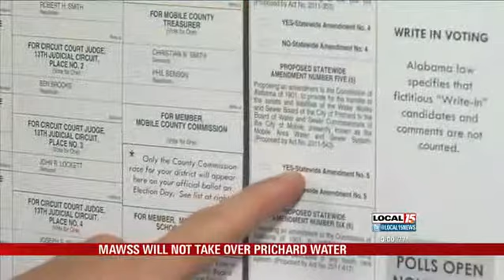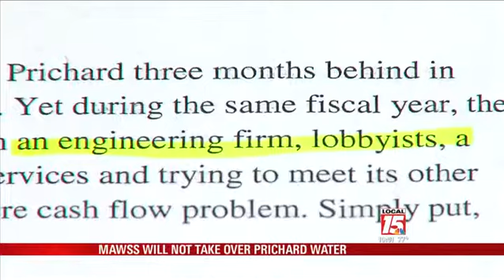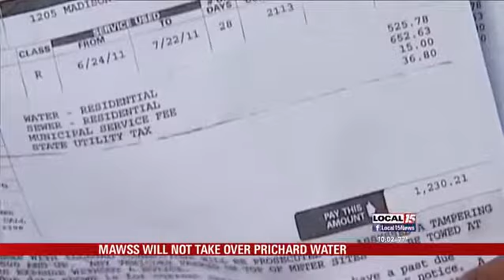Board Accused of Sabotaging MAWSS Takeover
PRICHARD, Ala. (WPMI) Despite the approval of Mobile County voters in June, the Mobile Area Water and Sewer System will not take over the Prichard Water Board, the county-wide agency announced Tuesday.

"It is with much regret we announce today that the Mobile Area Water and Sewer System cannot take over the Prichard Water Works due to a number of issues beyond MAWSS' control," a news release from MAWSS said, "This decision was reached after an intense assessment of the system's current contractual obligations, financial stability and its capital needs."

MAWSS said it decided against takeover because of a deal the Prichard Water Board signed with its supplier, Severn Trent, 11 days before the June election on the referendum.

"That's what you call a poison-pill," MAWSS Director Charles Hyland, Jr. said, "That's the straw that breaks the camel's back, they knew that and it's just unbelievable."

MAWSS Board Chair Maynard Odom said that contract, along with "numerous new contracts with an engineering firm, lobbyists, a public relations firm and a consultant" were also reasons MAWSS will not take over. Odom said paying for those services and other financial obligations left the Prichard Water Board with "severe cash flow problems."

According to records provided to Local 15 News by MAWSS, the Prichard Water Board was already two months behind in its payments to Severn Trent when it voted to extend the contract with the supplier.

As of Tuesday, Prichard Water is three months behind tallying a debt of more than $1.2 million.

Prichard Water Board's own financial records, also made public by MAWSS, show the board has a 74% operational cost when it should be at 115%.

Despite that debt, MAWSS said the Prichard Water Board still entered into a new contract with lobbyists and consultants to fight against the referendum.

"They're very greedy, they're corrupt, and they just need to be stopped," State Representative Napoleon Bracy said Tuesday. Bracy had been a vocal critic of the Prichard Water Board. "I think they had very ill intentions from the very beginning, that's why they did it."

Prichard Water Board Chair Russel Heidelburge did not return calls seeking comment on the MAWSS announcement or accusations from Bracy.

"The financial stability of this organization is not there and the rate-payers are going to suffer," Bracey added.

Prichard Mayor Troy Ephriam, who had been a supporter of the Water Board's efforts to fight the takeover was pleased with MAWSS decision not to move forward with the takeover.

"The Mayor and City Council of Prichard have stood together in opposition of the MAWSS takeover of Prichard Water," Ephriam said in a news release late Tuesday night, "Now that MAWSS has cast the final vote in this election, the City is prepared to work directly with Prichard Water to effect the change our citizens sought in June."